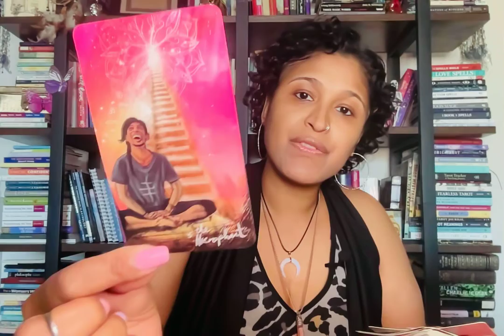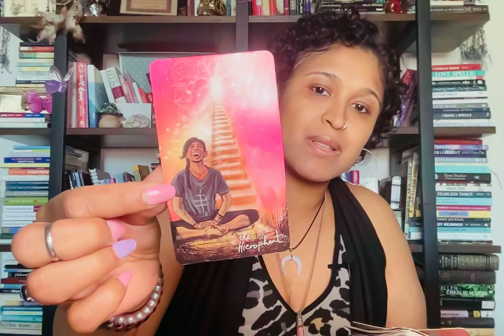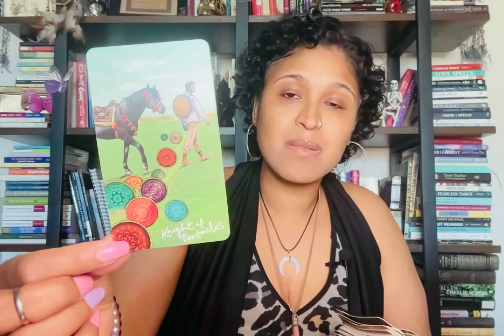ARIES QUICKIE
Xoxo,
Nay